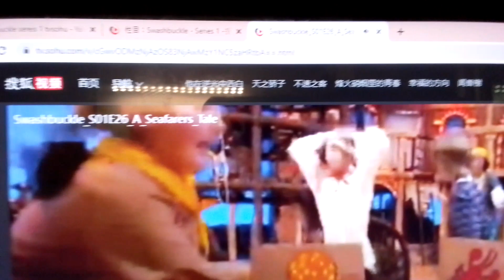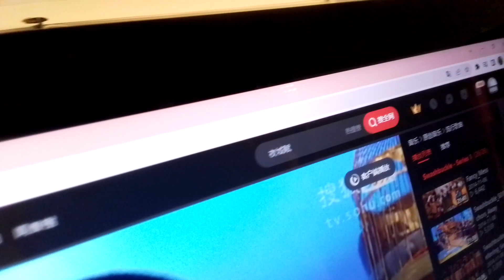19 February 2023